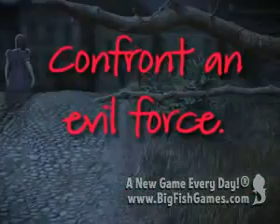Voodoo Curse CE ByRazz